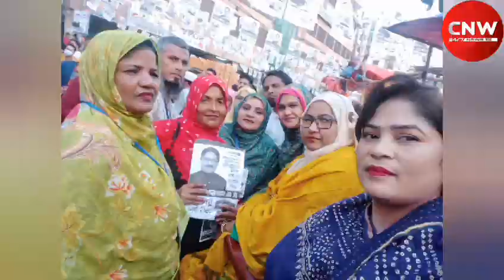লতা সাংগঠনিক সম্পাদক মহিলা আয়ামিলীগ দক্ষিনখান থানা ঢাকা মহানগর উত্তর তার নেতৃত্বে একদোল